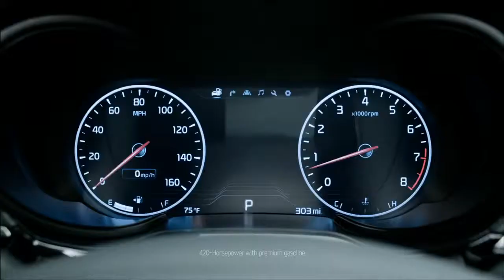420 Horsepower V8 Engine Kia K900 Morpheus Commercial